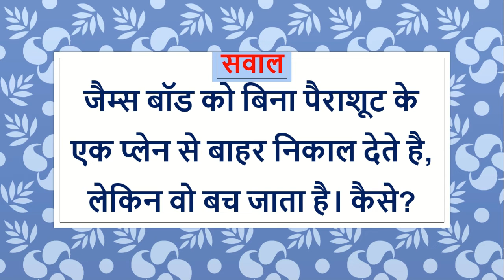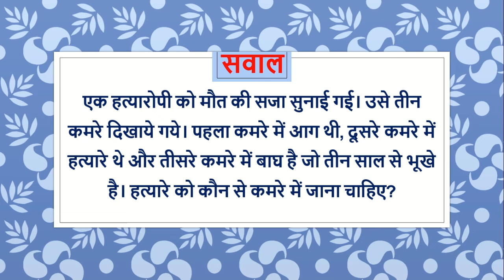IAS Interview top question |INTERVIEW में पूछे अटपटे सवाल|BRAIN BOOSTER QUESTIONS